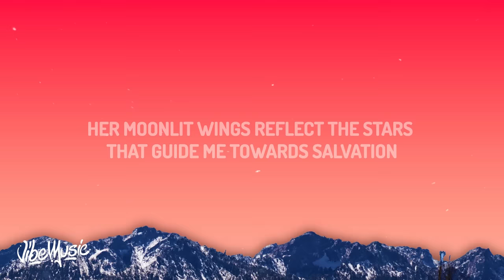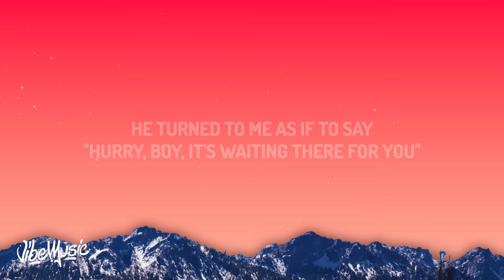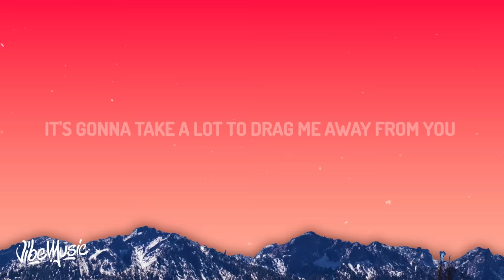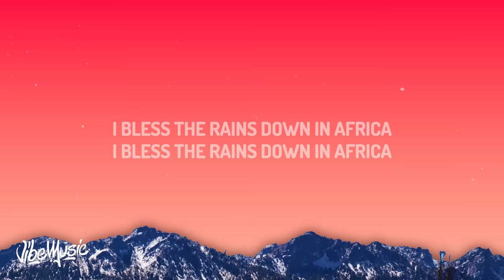Toto - Africa (Lyrics)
Toto - Africa

(Lyrics):
[Verse 1: David Paich]
Her moonlit wings reflect the stars that guide me towards salvation

[Chorus: Bobby Kimball]
Gonna take some time to do the things we never had (Ooh)
[Verse 2: David Paich]
I seek to cure what's deep inside
Frightened of this thing that I've become

[Chorus: Bobby Kimball]
I bless the rains down in Africa (I bless the rains)
I bless the rains down in Africa (Gonna take the time)

Bless the rains down in Africa
Africa